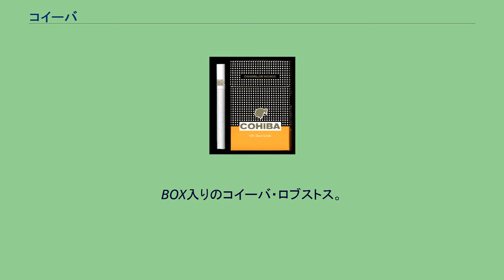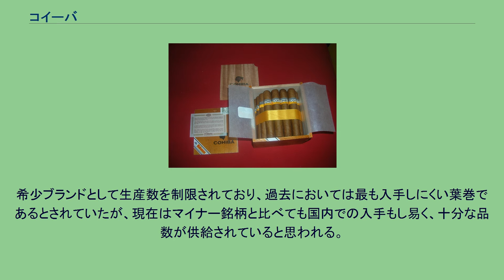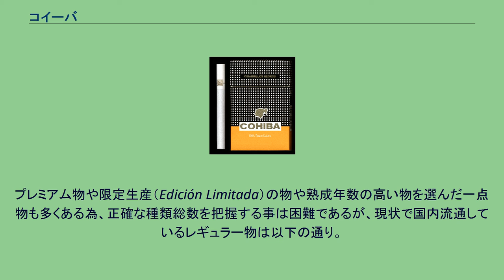コイーバ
BOX入りのコイーバ・ロブストス。
コイーバ（スペイン語: Cohíba）とは、キューバ共和国ハバナ州で生産されている葉巻の銘柄の1つ。
1968年頃に生産開始された葉巻で、多くのユーザーに支持されている高級ブランドの一つである。
個性としてはミディアムボディ～フルボディの強めの葉巻と分類される。
酒類で言えば高ブランドのシャンパンのような扱いで「数多くある葉巻の中でも代表的なブランドであり、最も知名度の高い葉巻」と認識される場合が多く愛好者も多い。
独特の香りを持ち、嗅げば火を付けなくても認識できるファンも存在する。
100年以上の歴史を持つブランドが数多くある葉巻の中では比較的新しい部類に入ると言えるが、多くの愛好者を持ち、モンテクリスト、ロメオ・イ・フリエタ、パルタガス等と並ぶキューバ葉巻を代表するブランドである。
1960年代初頭、フィデル・カストロは当時、彼のチーフボディーガードだった通称「チーチョ」が吸っていた葉巻の香りと味に強く感銘を受け、「ランセロス」と名付けて愛用する様になった。
その葉巻は「チーチョ」の友人、ラ・コロナ工場の葉巻職人、エドアルド・リベラが独自にブレンドした物であった。
1968年頃、カストロは当時計画していた新しい葉巻工場「エル・ラギート」にエドアルド・リベラを責任者として迎え、コイーバは生産開始された。
当初はキューバ共和国政府の政府要人用、外交客人用の葉巻として政府関係者しか手にする事ができなかったが、1982年に商品として一般市場に開放された。
1982年に3銘柄（ランセロス、コロナス・エスペシアレス、パナテラス）が市場に開放され、1989年にロブストサイズ等を含めた数種類が一般販売可能となった。
近年人気のあるシグロシリーズが発売されるようになったのは1990年代に入ってからである。
希少ブランドとして生産数を制限されており、過去においては最も入手しにくい葉巻であるとされていたが、現在はマイナー銘柄と比べても国内での入手もし易く、十分な品数が供給されていると思われる。
従って「生産数制御」は広告としての言い回しか、或いは大量の贋物が出回っている可能性も推測されている。
公式な販売戦略やオフィシャル展開も近年に入ってようやく始まり、キューバの「ハバノス葉巻専売公社（Habanos S.A）」よりオフィシャルショップ等が発案されている。
コイーバエスプレンディドス　コイーバロブストス　コイーバランセロス等が主に上げられる。
ここ数年では後発のシグロ（Siglo）シリーズの人気が高い。
プレミアム物や限定生産（Edición Limitada）の物や熟成年数の高い物を選んだ一点物も多くある為、正確な種類総数を把握する事は困難であるが、現状で国内流通しているレギュラー物は以下の通り。
コイーバ・シガレット。
缶入りのプリトスサイズや紙巻のコイーバ銘柄も存在する。
これらは一部のコンビニや自動販売機でも購入可能。